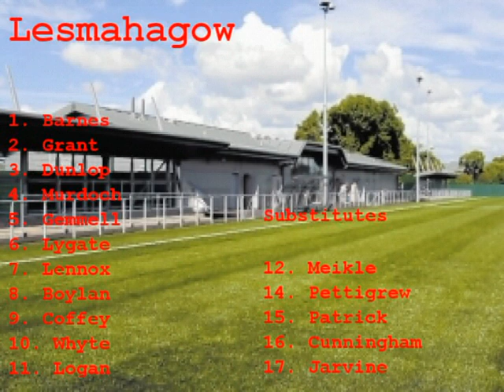Lesmahagow vs Greenock